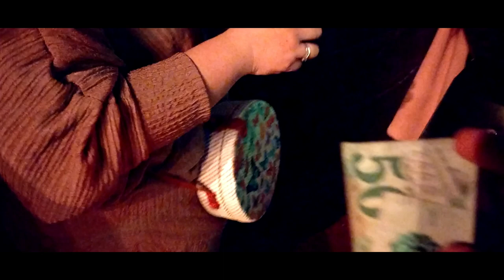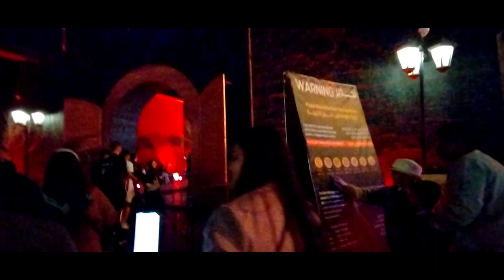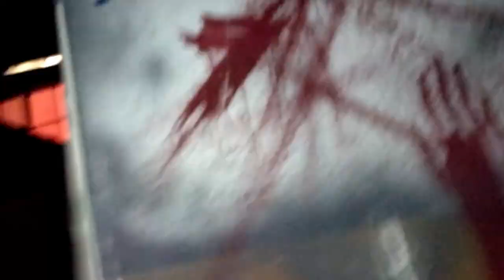HORROR HOUSE | HONG KONG UNIVERSITY | LITTLE ASIA | JEDDAH shortvideo vlog fypシ゚viral